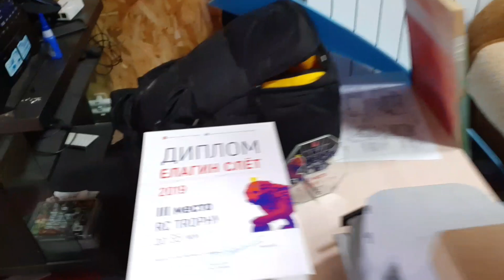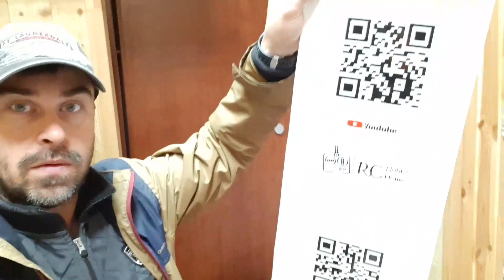Rc Live. Блог моделиста. Елагин слет, стримы, зил не 1/10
Блог о том что происходит в мастерской, за кадром на съёмках, что я делаю с моделями и многое другое
Поговорим о елагин слет, как будут выходить стримы, зил131, какие видео вас ждут в ближайшее время ...

Канал RC Hobby Home, канал моего хобби.